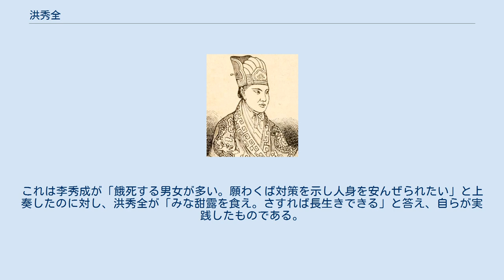洪秀全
洪 秀全（こう しゅうぜん、拼音: hóng xìu qúan）は、清代の宗教家・革命家。
太平天国の指導者。
キリスト教を基にした宗教教団の拝上帝会を興し天王を自称、南京を首都として清に反旗を翻し、国号を太平天国とした（太平天国の乱）。
もとの名は仁坤。
小字は火秀。
本貫は饒州楽平県。
 広東省広州府花県福源水村出身で後に官禄布村に移った客家人。
農村の読書人の貧しい家庭に生まれ科挙及第を目指して役人になろうとしたが、1828年に県試と府試に失敗、1834年に院試に失敗、1837年に三度目の落第をしており、失意の日々を送っていた。
このときの屈辱で熱病となり病床に就いている。
その病床で、老人から現世の妖魔を取り除くべく派遣したとの夢を見る。
しかし科挙に執着していた洪秀全は6年後の道光23年（1843年）春に再度郷試に臨むも落第した。
この時梁発の『勧世良言』の影響を受けた洪秀全は孔孟の書を捨て、キリスト教へ改宗し儒生としての人生に終止符を打った。
『聖書』の学習経験のなかった洪秀全は、自らの解釈によるキリスト教の教義として拝上帝教を説き始めた。
拝上帝教は入信すれば男女問わず平等であり、男性同士は兄弟、女性同士は姉妹とし、ヤハウェを天父、キリストを天兄と称した。
教義は三位一体説と大きく異なり、洪秀全をキリストの弟、ヤハウェの次男とし、人間界に至って神の意思を実行する者としている。
 太平天国天王玉璽 当初広州付近で布教を行ったが成功はしなかった。
道光24年（1844年）、洪秀全は馮雲山とともに広西に移動して布教活動を行い、その地での信徒を増やしていった。
道光25年（1845年）から道光26年（1846年）の間に『原道醒世訓』、『原道覚世訓』、『百正歌』等の作品を発表している。
道光27年（1847年）初め、広州に戻った洪秀全は教会で数カ月教義を学習し洗礼を求めたが、教会は教義に対する認識が不十分として拒絶した。
洗礼を受けることが叶わなかった洪秀全は再び広西に向かい馮雲山と合流、拝上帝会の規則や儀式を次々と制定していった。
勢力を拡大した拝上帝会は、キリスト教と相反する清朝と次第に対立するようになる。
 南京市天王府跡内の洪秀全像 道光30年12月10日（1851年1月11日）、洪秀全は起義を宣言して清朝に反旗を翻し、天王を称して太平天国を建国した。
咸豊2年（1852年）、太平軍は広西から湖南へと進出、咸豊3年（1853年）には南京を占拠、天京と改称し太平天国の首都に定めた。
太平天国前期では軍事関係は全て軍師により指揮され、洪秀全は軍事行動と距離を置いて朝政を司っており、その大権は東王楊秀清によっていた。
 天京に首都を定めた後、洪秀全は四書五経を禁書としようとしたが楊秀清はこれを拒否、結局禁書指定は行われなかったが、この事件をきっかけに洪秀全と楊秀清の溝が深まることとなった。
洪秀全は同じく楊秀清に不満を募らせている北王韋昌輝・翼王石達開・燕王秦日綱と協力し、咸豊6年（1856年）に3人に対し楊秀清誅殺の密詔を出し、9月には天京事変が発生、楊秀清・韋昌輝・秦日綱が粛清された。
事件後は翼王である石達開が実権を掌握したが、洪秀全は兄である洪仁発・洪仁達をそれぞれ安王と福王に封じて重用し石達開を牽制、結果石達開の不満を引き起こし、石達開は大軍を率いて洪秀全の指揮を離脱した。
一連の政変で太平天国の実権を掌握した洪秀全であるが、これ以降太平天国の勢力は急速に衰えていく。
なお安王と福王は見識も才能もなく、はなはだ評判が悪かったこともあり1859年に王号を剥奪されている。
 太平天国討伐のための清軍が天京に迫るが、陳玉成や李秀成などの活躍にもあり数年間は太平天国は清軍の攻撃を撃退していた。
咸豊9年（1859年）、族弟の洪仁玕が天京に到着すると、洪秀全は軍師、干王に封じ、名義上の総理として朝政を総覧させた。
なんら実績のない洪仁玕を重用したことで人臣の離反を恐れた洪秀全は、歓心を買うための王爵を乱発するようになり、これ以降で王に冊封された者は2千名を超えた。
同治元年（1862年）に陳玉成が清軍に殺害されると、太平天国の国勢はますます衰え、天京付近の拠点は清軍に奪回された。
 洪秀全の晩年は保守化した思想面以外にも、宗教に過度に依拠した政策へと突き進んだ。
一度は国号を上帝天国に変更しようとしたが、周囲の反対により天父天兄天王太平天国として...